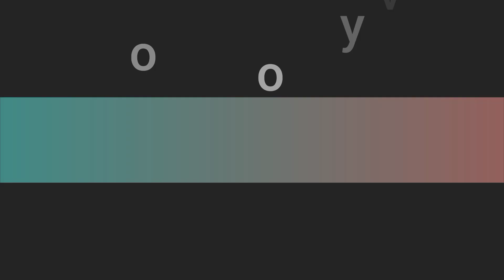Aaj bhut late so kr uthi 😪|Marine drive |vlog day -9 |my first vlog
Myself jivika raj pursuing bsc agri from veer kuwar singh college.